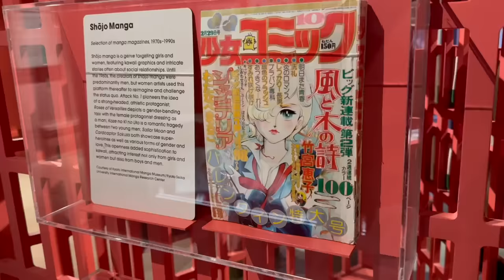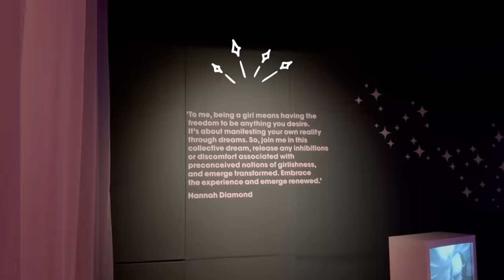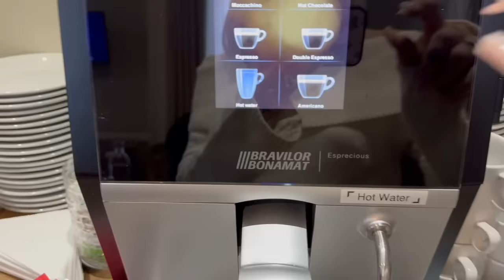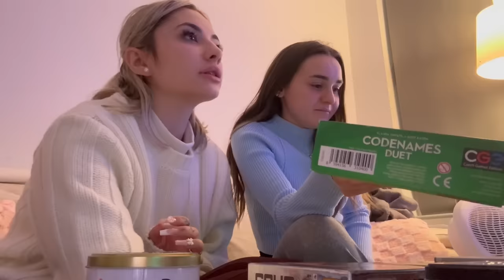₊✧ QUÉ hacer en LONDRES 🇬🇧 {visito Hello Kitty cafe, review, Chinatown…} 🍰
｡ﾟ☁︎｡⋆｡ ﾟ☾ ﾟ｡⋆

Espero que les haya gustado el vídeo de hoy!
Si tienen alguna duda me la dejan por los comentarios!

̀⁽ᵕ̈⁾ ́preguntas frecuentes:
•Tengo 21 años
•Cumplo el 27/05
•Vivo en España~ Canarias~ Lanzarote
•Mi cámara es una Canon EOS M50 Mark II

Canciones que utilizo 🎀